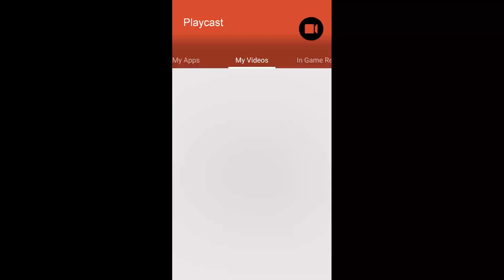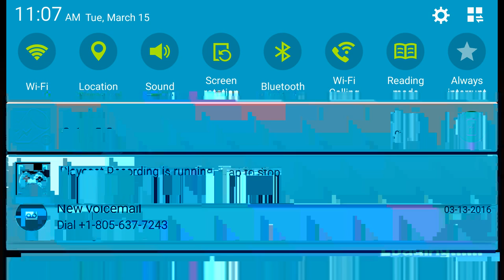Call of Mini: Dino Hunter part 1